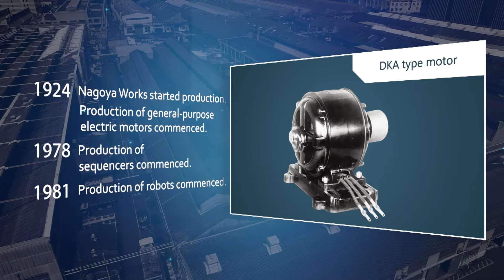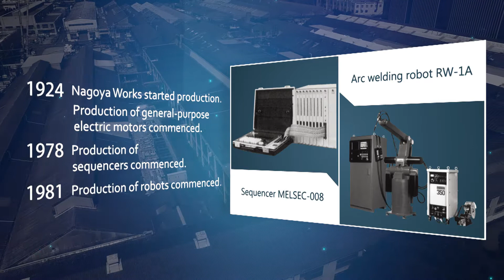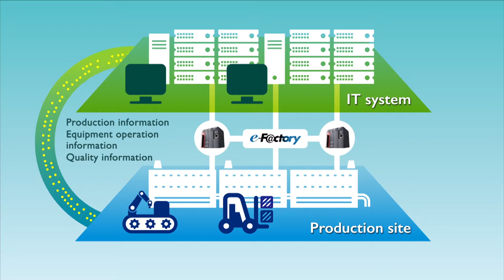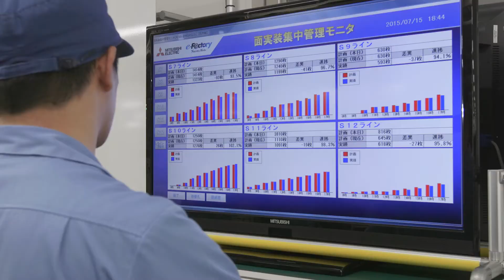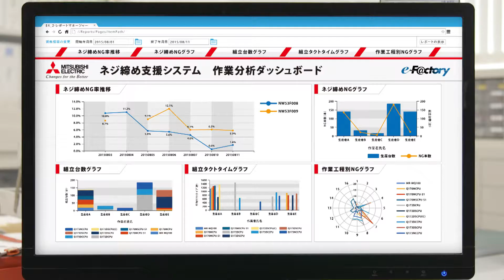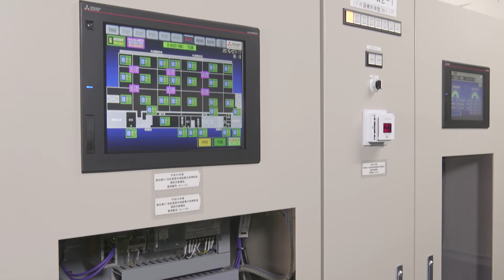A future oriented factory – e-F@ctory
See how Mitsubishi Electric's e-F@ctory concept is creating value at our production plant in Nagoya/Japan.